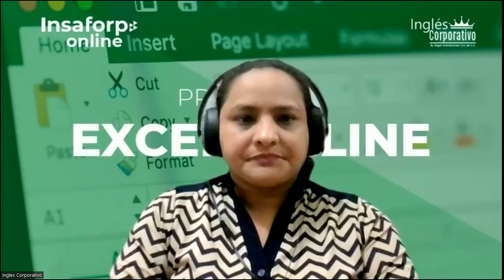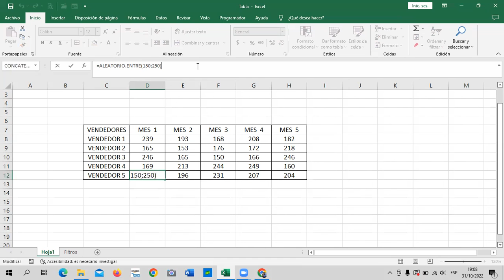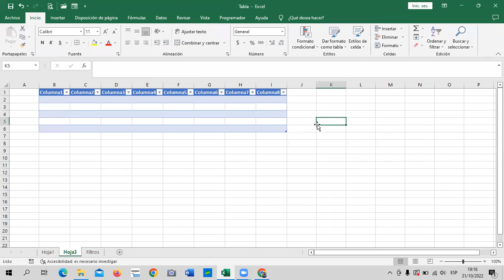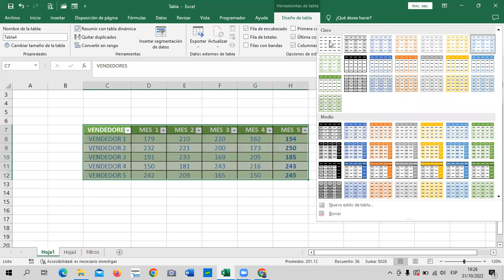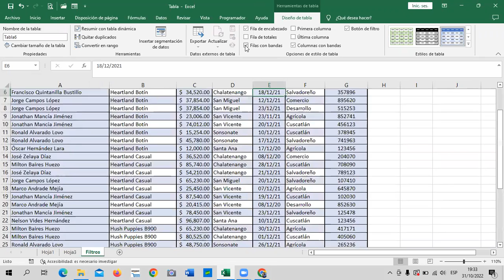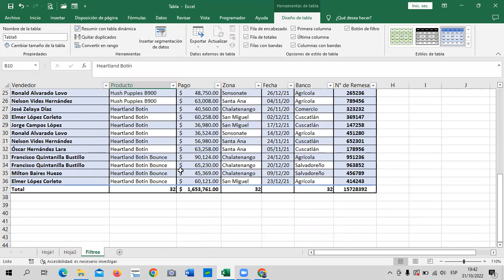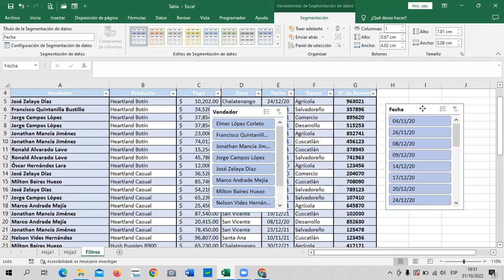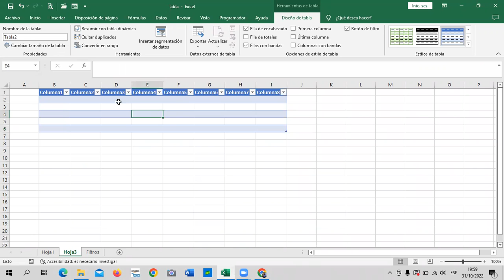Inglés Corporativo - Clase 13 - Excel Básico - Tablas Básicas de Excel.